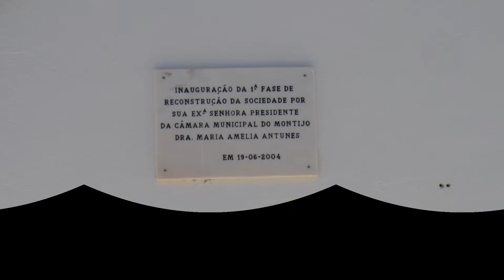28º Almoço/Convívio da Companhia de Caçadores 3440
Pegões Velhos
25 de Maio de 2019